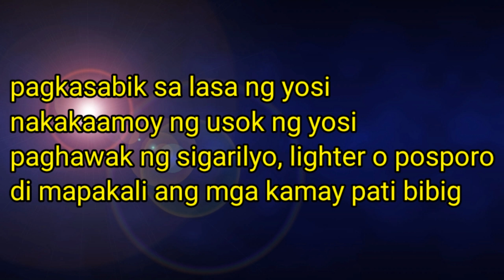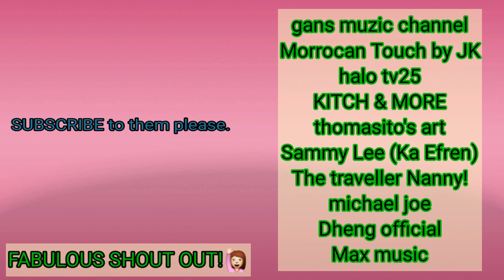Triggers sa paninigarilyo, Dapat Alamin.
Alamin ang mga smoking triggers at paano natin ito maiiwasn...

Emotional
Pattern
Social
Withrawal

Plese share my videos sa mga gustong magquit sa paninigarilyo. Ang layunin po Ng channel na Ito ay tumulong at magbigay Ng mga Health tips sa ating mga kababayan.

nicotine patches
nicotine gum
smoking cessation
tobacco treatment
smoking treatment
quit smoking
nicotine lozenges
how to quit smoking
nicotine nasal spray
mouth spray
nicotine patch
nicotine inhalator
nicotine spray
easy way to stop smoking
nicotine replacement therapy inhaler
methods to help smoking,
ip to quit smoking cigarettes
quit smoking tips
smoking cessation programs